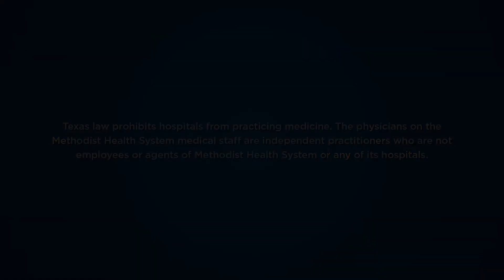TAVR procedure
Air Force veteran Willie Jackson had his heart valve replaced at Methodist Dallas Medical Center. The 88-year-old underwent a transcatheter aortic valve replacement (TAVR) procedure, a minimally invasive alternative option for patients whose age or medical history make them too high risk for an open heart surgery. His doctor talks about the procedure.